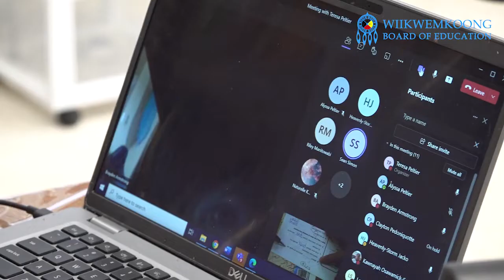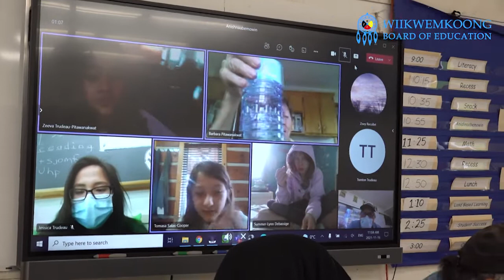Online Learning with the Wiikwemkoong Pontiac School - Tuesday, November 16, 2021.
ESNA NISHIN! Check out the Wiikwemkoong Pontiac School's Online learning environment! Miigwech to our staff for still providing quality education to our students while we navigate our schools being closed inclusive of Friday, November 19th, 2021. Keep up the great work! Nishin!